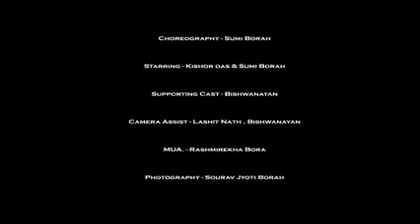July 29, 2022(2)